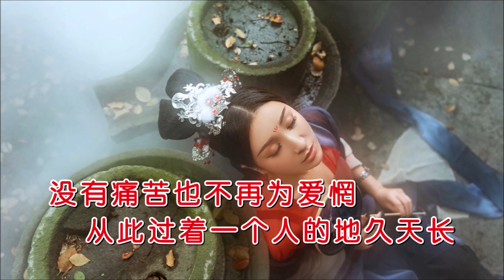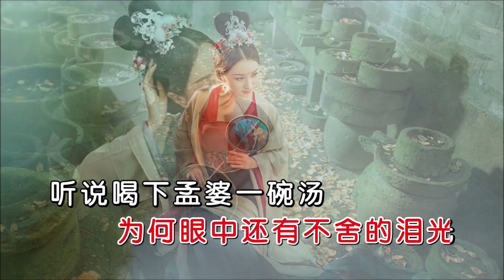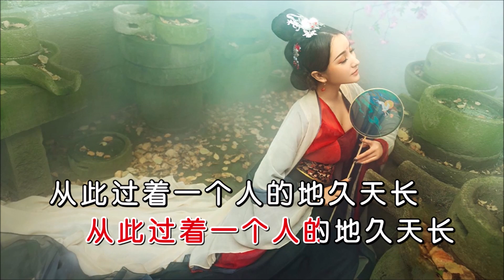赵洋 《喝下孟婆一碗汤》 KTV 导唱字幕 （备有伴奏视频）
《喝下孟婆一碗汤》

演唱：赵洋
作词：蓝泽风
作曲：赵洋
合成：海歌
视频：K-Master

回忆总是让人忧伤
你给的爱那么悲凉
所有的希望变成绝望
我的痴心被辜负流放
爱情总是让人失望
爱过痛过泪眼汪汪
曾经的过往如梦一场
我的痴情被无情埋葬
听说喝下孟婆一碗汤
可以痛快把前尘往事遗忘
我跌跌撞撞来到奈何桥旁
为何眼中还有不舍的泪光
就能成全你去往另个地方
没有痛苦也不再为爱迷惘
从此过着一个人的地久天长